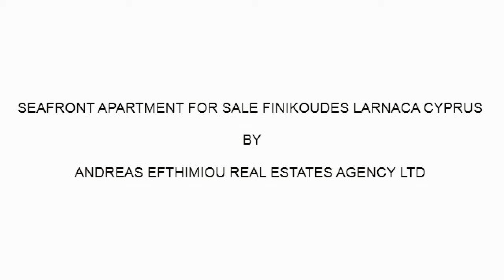APARTMENT FOR SALE FINIKOUDES BEACH LARNACA - CYPRUS